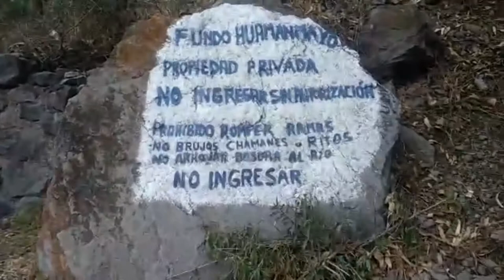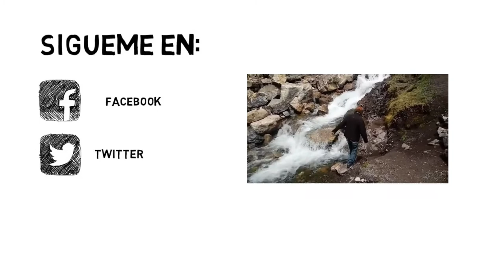Viaje a Canta - VLOG PERSONAL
Registro del viaje a la Provincia de Canta con fines recreativos, se visitaron muchos puntos turísticos durante el rodaje del vídeo.
Grabado con Samsung Galaxy J4+
Editado con Wondershare Filmora 9
A Link to the past (Theme aperture) - Nintendo Co.
Wii Shop Chanel music - Nintendo Co.

Colaboración de Cesar:
The Mekish Player (Canal de Videojuegos)